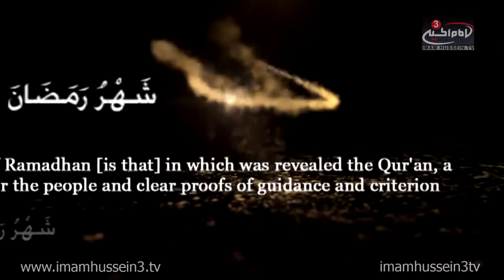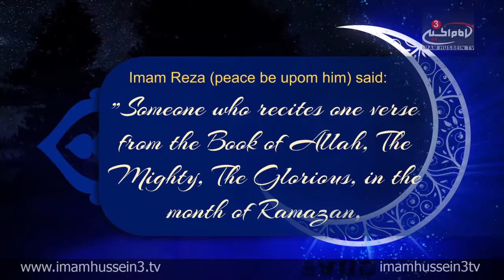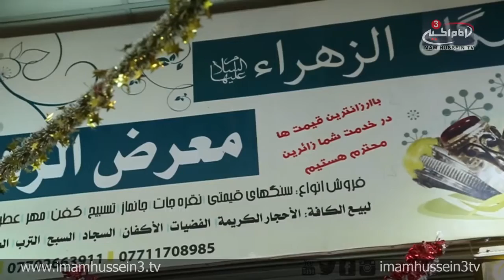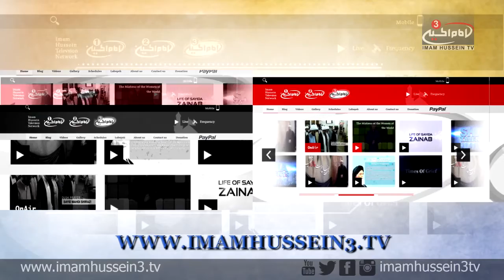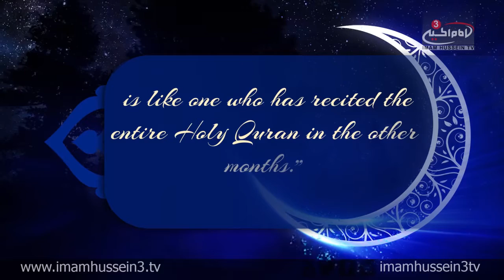Ramadan Show with Dr. Shabbir Tejani I Episode 04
‪#‎IHTVRamadan‬

In the fourth episode of the "Ramadan Show," Dr. Shabbir Tejani discusses spiritual refinement and examines the significance behind self-knowledge. Tejani also discusses the significant actions which helps the believers get closer to Allah the Almighty in the blessed Month of Ramadan.